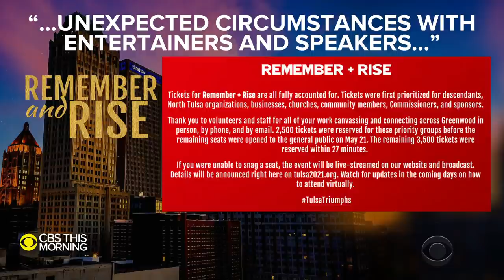Tulsa Race Massacre 100th anniversary commemoration abruptly canceled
A source tells CBS News that a lawyer's demands led to the abrupt cancelation of an event featuring John Legend and Stacey Abrams to commemorate Monday's 100th anniversary of the Tulsa Race Massacre. But the lawyer claims that for months, the commission hasn't been negotiating in good faith. Omar Viillafranca reports.